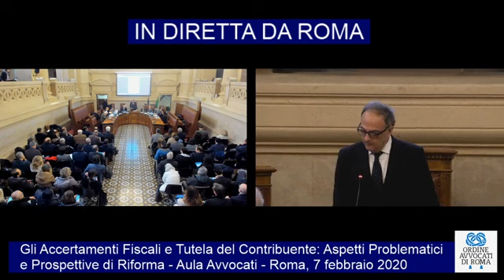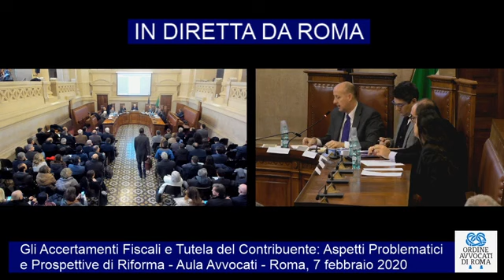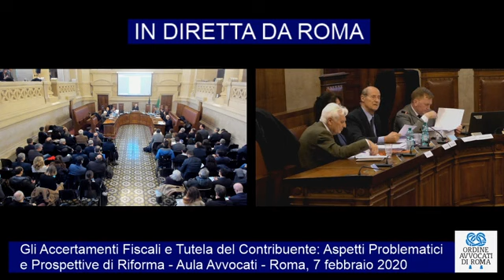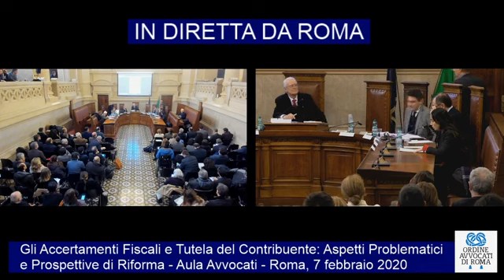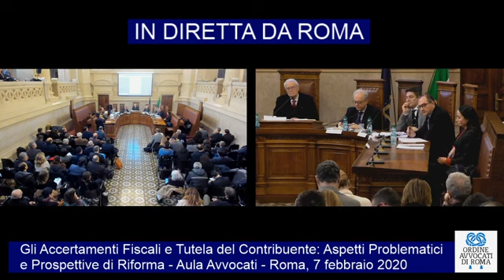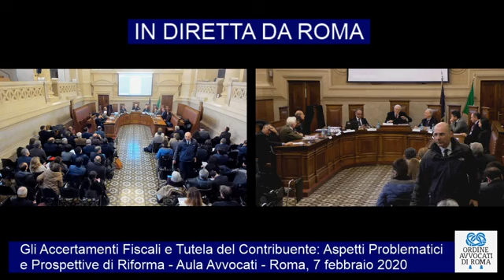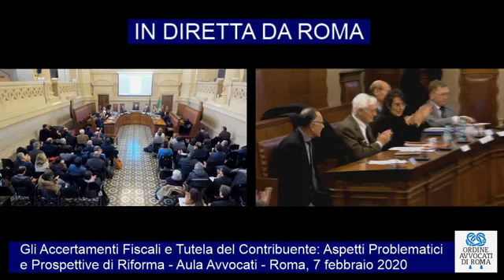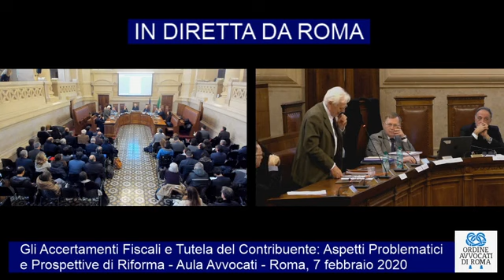Gli Accertamenti Fiscali e Tutela del Contribuente: Aspetti Problematici e Prospettive di Riforma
Trasmesso in diretta, dall'Aula Avvocati del COA Roma il giorno 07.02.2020
Intervengono:
- Prof. Avv. Giulio Prosperetti, Giudice della Corte Costituzionale
- Dott. Mario Civetta, Presidente Ordine dei Dottori Commercialisti ed Esperti Contabili Roma
- Avv. Paolo Voltaggio, Consigliere Ordine Avvocati Roma, Responsabile Commissione di Diritto Tributario
- Dott. Paolo Valerio Barbantini, Vice Direttore Generale Agenzia delle Entrate
- Gen. Michele Carbone, Ufficiale Generale Guardia di Finanza
- Avv. Valerio Vallefuoco, Giornalista Pubblicista Esperto in Materia di Antiriciclaggio
- Prof. Avv. Baldassarre Santamaria, Università Roma Tor Vergata
- Prof. Dott. Alessandro Zavaglia, Dottore Commercialista in Roma - Docente LUISS
- Dott.ssa Dorina Casadei, Dottore Commercialista in Roma
- Prof. Gianfranco Ferranti, Scuola Nazionale dell'Amministrazione
- Prof. Manuela Santamaria, Dottore Commercialista Roma, Docente Unimarconi Roma
- Dott. Giovanni Spalletta, Direzione Legislazione Tributaria Mef, Dipartimento Finanze
- Prof. Avv. Mario Cicala, Già Presidente Sezione Tributaria della Cassazione